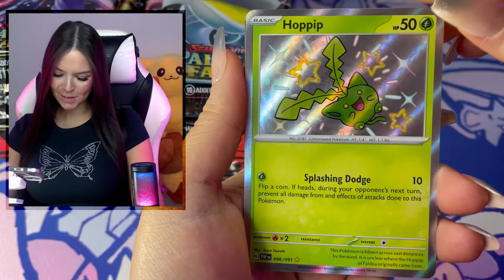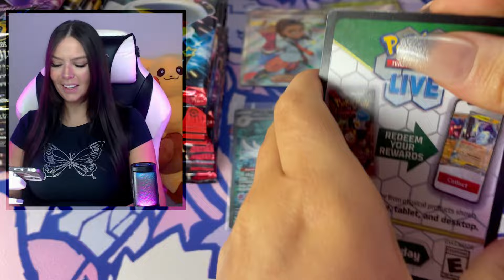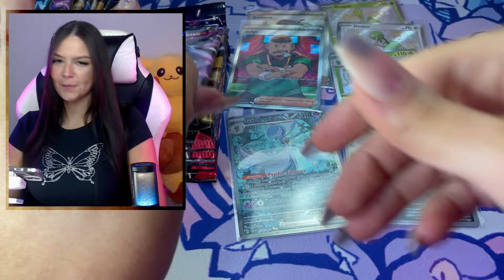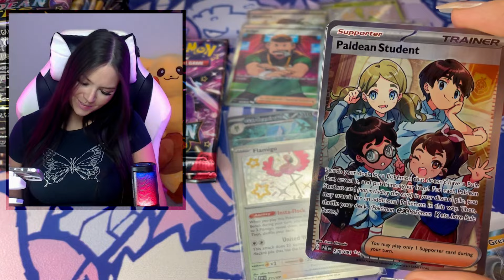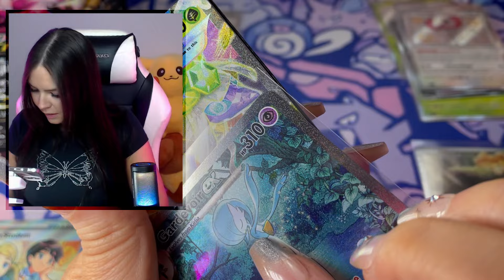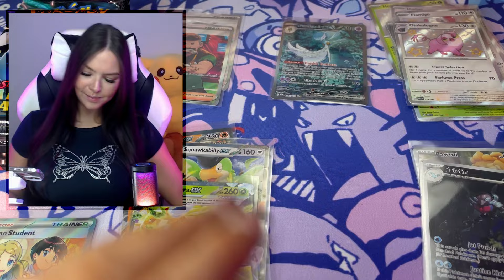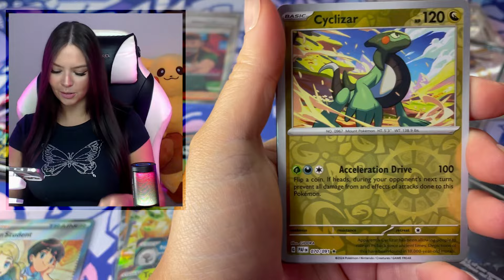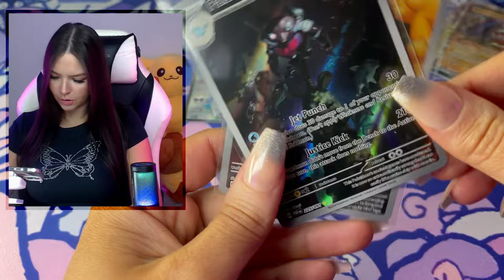Opening 36 PACKS of Pokémon PALDEAN FATES! | Scarlet & Violet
It seemed like the perfect time to revisit one of my favourite sets and hopefully get some better pulls. This was my first booster bundle opening and I definitely got some luck!

Mailbox 📫📫📫
167 LYGON STEET
BRUNSWICK EAST, VIC, 3057
AUSTRALIA

I would like to send my special appreciation to @Funkyyyy for the cool tune in my video. Check the channel out ✨✨✨